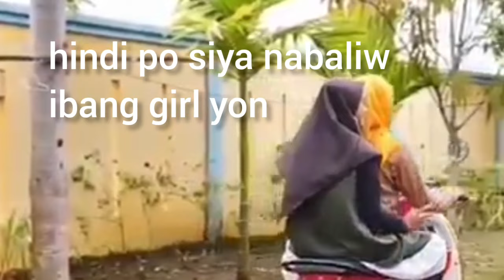Rina(the indonesian girl who attended ex bf wedding)-Labis na nasaktan Song by-Jennelyn Yabu